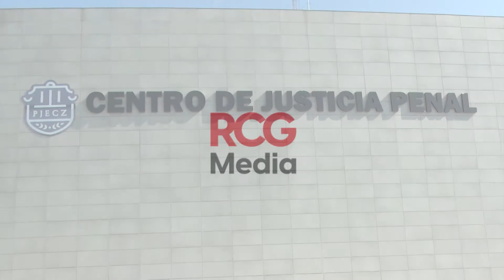Pide defensa pruebas psicológicas de matricida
Dos meses más de plazo, fue lo que solicitó la defensa para Édgar Oziel 'N', el cual es acusado de matricidio en contra de Julieta “N” de 60 años, a la cual le quitó la vida